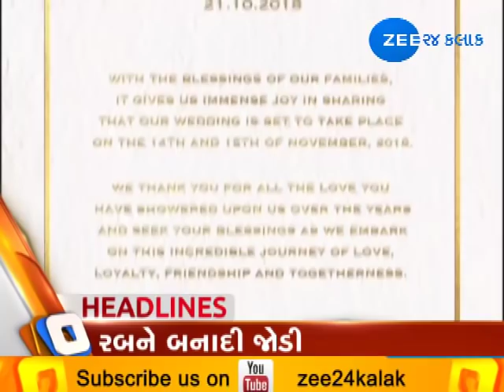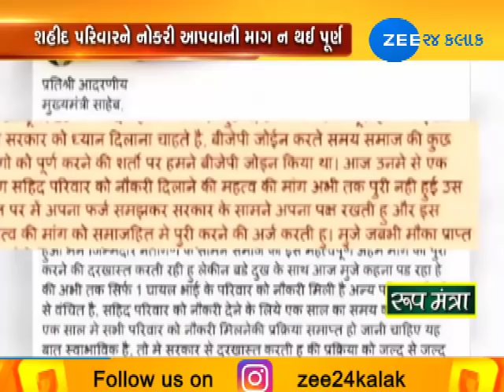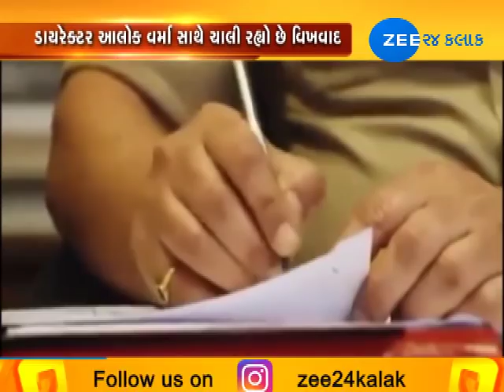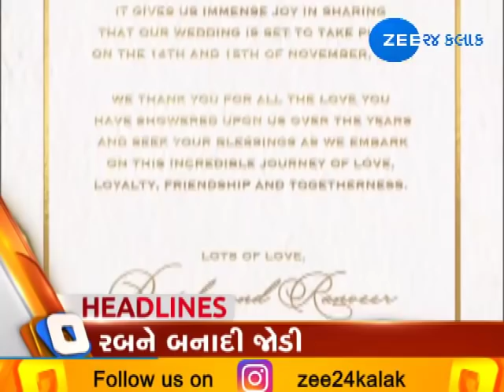Top News from Gujarat | 22-10-2018 | Morning | Zee 24 Kalak